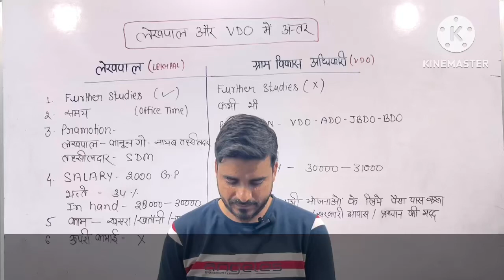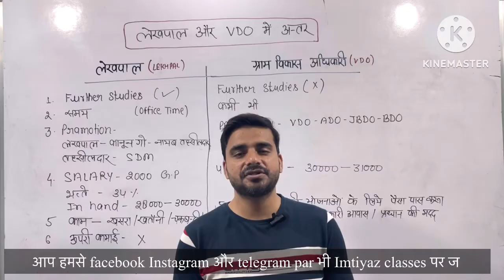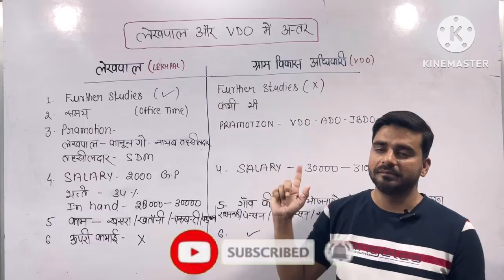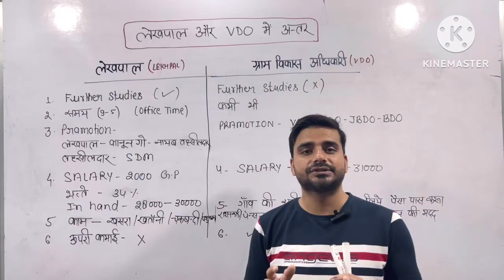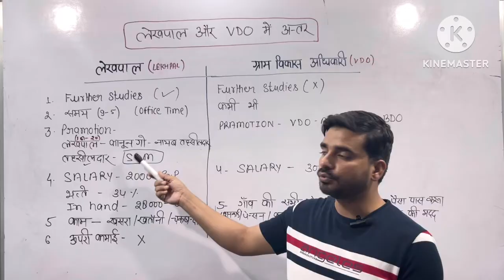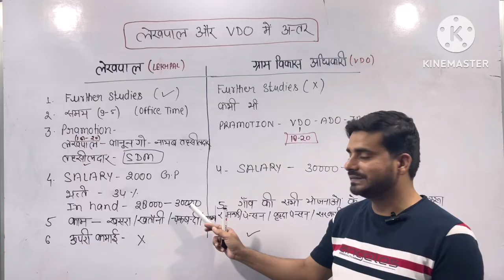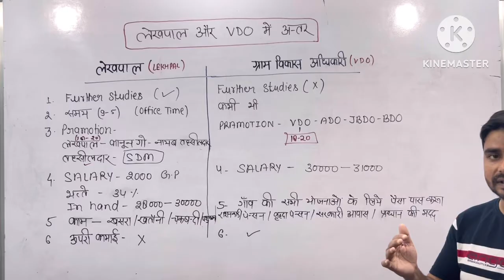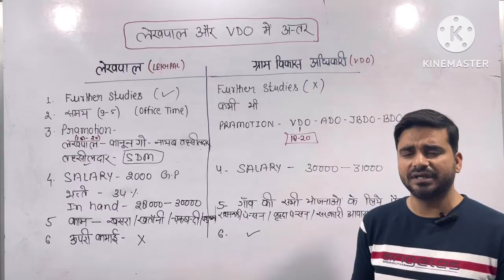लेखपाल और ग्राम विकास अधिकारी में क्या है अंतर I lekhpal and VDO me difference I salary / Promotion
लेखपाल और ग्राम विकास अधिकारी में क्या है अंतर  I lekhpal and VDO me difference I salary / Promotion/ upri income / and more

किसे कहते हैं लेखपाल?
लेखपाल का पद राजस्व विभाग के अंतर्गत आता है, लेखपाल को पूर्व में पटवारी भी कहा जाता था, दोनों एक ही पद के नाम हैं। कुछ राज्यों में इसे आज भी पटवारी, पटेल, कारनाम अधिकारी, शान भोगरु आदि के नाम से जाना जाता है। लेखपाल के अंतर्गत चकबंदी लेखपाल और राजस्व लेखपाल दो पद आते है, लेखपाल बनने के लिए अभ्यर्थी को लिखित परीक्षा के साथ-साथ इंटरव्यू देना होता है।

लेखपाल बनने के लिए योग्यता

लेखपाल के कार्य
लेखपाल एक तरह का रेवेन्यू डिपार्टमेंट का अधिकारी होता है। लेखपाल का अधिकांश कार्यक्षेत्र ग्रामीण क्षेत्रों में होता है। लेखपाल के पास एक या उससे अधिक गांव होते है, उन गांव की भूमि की पूरी जानकारी उसके पास होती है। भूमि का पूरा लेखा-जोखा लेखपाल को रखना होता है। जैसे- किसके पास कितनी भूमि है, उस भूमि पर क्या क्या है, किस तरह की भूमि है, किसका नियंत्रण है, आदि की जानकारी रखते है। तथा भूमि पर क्या-क्या बोया जा रहा है, किस तरह का काम किया जा रहा है।

लेखपाल को कृषि संबंधित समस्याओं का समाधान करना होता है और किसानों के साथ हमेशा कंधे से कंधा मिलाकर चलना होता है। अगर किसान का नुकसान होता है तो उसको भरपाई देना और इत्यादि अन्य समस्याओं का निदान करना भी लेखपाल की ही कार्य है। अगर आप किसी भी जमीन को खरीद रहे हैं या किसी भी जमीन को बेच रहे हैं तो लेखपाल के सामने आपको यह काम करना है। किसी भी भूमि का बंटवारा करना तथा भूमि का ट्रांसफर भी लेखपाल के सामने ही होता है। लेखपाल को आय प्रमाण पत्र बनाना, विकलांग पेंशन भरना इत्यादि कार्य करना भी होता है।

भत्ते व सुविधाएं
सभी राज्य सरकार द्वारा लेखपाल के लिए महंगाई भत्ता, टेलीफोन / मोबाइल कनेक्शन, इंटरनेट सुविधा, यात्रा भत्ता तथा मकान किराया भत्ता भी उपलब्ध कराया जाता है। जोकि राज्य पर निर्भर करता है व अलग अलग राज्य व शहर के लिए अलग अलग हो सकता है। लेखपाल के पद पर कार्यरत कर्मचारियों को नए पेंशन योजना के तहत पेंशन भी दिया जाता है। इन सुविधाओं के साथ साथ लेखपाल तथा उनके ऊपर आश्रित उनके परिवारवालों को मेडिकल सुविधा का भी लाभ मिलता है। इन लाभों तथा भत्तों के साथ इन्हें अन्य कई तरह के लाभ भी मिलते हैं।

प्रमोशन
राज्य सरकारों द्वारा सही प्रकार से कार्य करते हुए लेखपाल को पदोन्नति का अवसर दिया जाता है। इसके लिए सर्विस बुक के रिमार्क को आधार बनाया जाता है व आप लेखपाल से रेवेन्यू इंस्पेक्टर तक बन सकते हैं।

ग्राम विकास अधिकारी या ग्राम पंचायत अधिकारी के कार्य

पंचायत सचिव को पंचायत कार्यालय का प्रभारी कहा जाता है, जो पंचायत कार्यालय संबंधित कार्यो को देखते हैं,  जिनके अंतर्गत  सरकारी योजनाओं का लेखा-जोखा रखना होता है, पंचायत के जनप्रतिनिधि द्वारा पास किया बजट और उनके कागजात संबंधी कामों को भी पंचायत सचिव देखते हैं |

गांव की स्वच्छता की व्यवस्था करना |
खाद भंडारण के लिए स्थानों का आवंटन ।
जन्म, मृत्यु और विवाह और अन्य अभिलेखों के रख-रखाव के पंजीकरण के रूप में पंजीकरण ।
कृषि, उद्योग और वाणिज्य के विकास की सहायता करना ।
बाल कल्याण और मातृत्व |
सामान्य चराई भूमि (चरगह) की स्थापना, रखरखाव और देखभाल करना ।
अधिनियम के द्वारा सौंपी गई तथा सरकार या जिला पर्षद द्वारा सौंपी गई स्कीमों की वार्षिक योजनाएँ बनाना तथा जिला योजना में सम्मिलित करनें हेतु विहित समय के अन्दर में जिला परिषद में प्रस्तुत करना होता है |
ग्राम पंचायतों की वार्षिक योजनाओं पर समिति पर विचार विमर्श एवं समेकन करना तथा समेकित योजना को जिला परिषद में प्रस्तुत करना |
पंचायत समिति का वार्षिक बजट बनाना तथा समेकित योजना को जिला परिषद में प्रस्तुत करना।
ऐसे कार्यकलापों का सम्पादन एवं ऐसे कार्यों का निष्पादन जो सरकार या जिला परिषद द्वारा दिए गये हो, जैसे  कृषि (कृषि विस्तार सहित),भूमि सुधार एवं भू-संरक्षण, लघु सिंचाई, गरीबी उन्मूलन कार्यक्रम,पशुपालन आदि |

यहाँ आपको हमनें ग्राम विकास अधिकारी बननें के बारें में बताया, यदि इस जानकारी से सम्बन्धित आपके मन में किसी प्रकार का प्रश्न आ रहा है, अथवा इससे सम्बंधित अन्य कोई जानकारी प्राप्त करना चाहते है, तो कमेंट बाक्स के माध्यम से पूँछ सकते है,  हमें आपके द्वारा की गयी प्रतिक्रिया और सुझावों का इंतजार है |

Note- नीचे 2 चैनल का लिंक दिया गया है जिस तरह आपने मुझे प्यार सपोर्ट दिया है उम्मीद है वैसे ही आप नीचे दो चैनल्स के लिंक पर जाकर अपना प्यार सपोर्ट जरूर देंगे धन्यवाद
NOTE

1- My new Vlog  Channel -

2- My Son's Channel -

3 - My 2nd English Channel